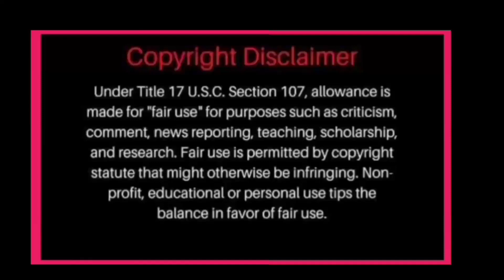JADINE DI NAGPAHULI NAGDAOS NG COMMUNITY PANTRY PRA SA MGA KABABAYAN! MAS LALONG HINANGAAN NETIZENS?